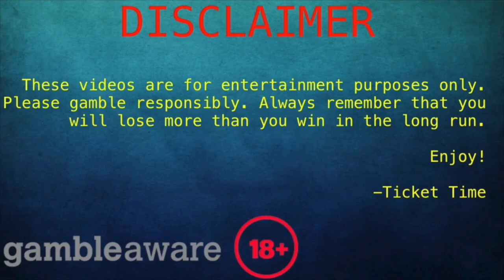1,000X CASH HUNT CHANCE ON CRAZY TIME!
What's up everybody? Today, Carson plays the online casino with Gannon and get a cash hunt that has some insane potential with a 1,000x on the board! crazy time on the first spin of the night! Enjoy!
-crazy time, mega ball, black jack, roulette, slots, bonus buys, sweet bonanza, fruit party, dog house, release the kraken,  monopoly live, baccarat, craps

Join our Ticket Time Discord server to stay up to date with video announcements, streams, and much more!